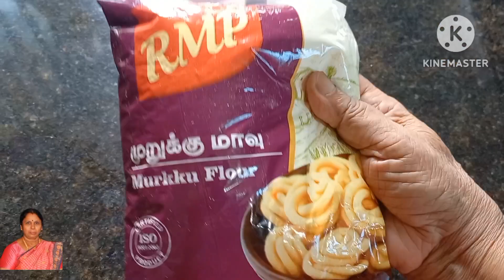கடை முறுக்குமாவில் கிரிஸ்பியான டேஸ்டியான முறுக்குஈசியாக இப்படி செய்யலாம்#